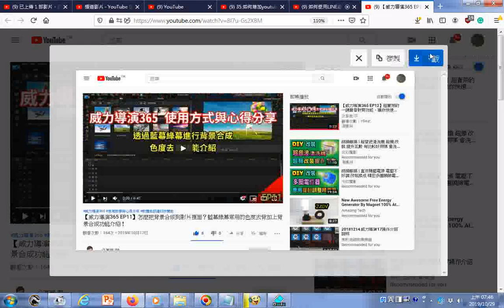瀏覽 【威力導演365 EP11】怎麼把背景合成到影片裡面？藍幕綠幕常用的色度去背加上背景合成功能介紹！